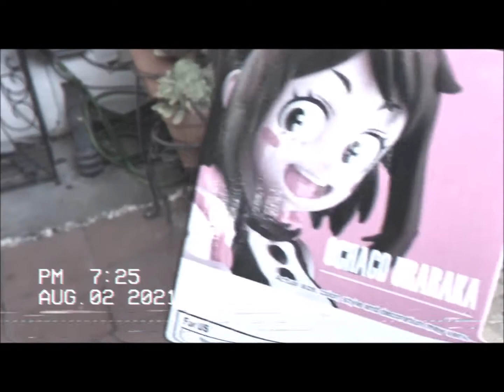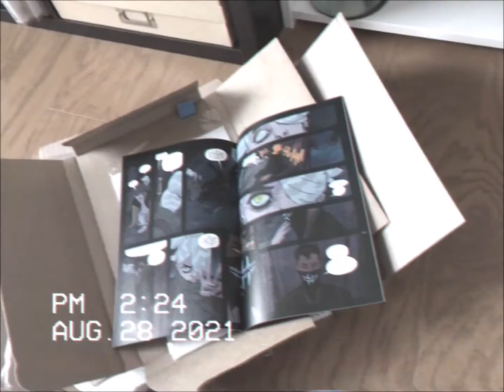another day another manga haul - faux noslagia vhs filter - old blog